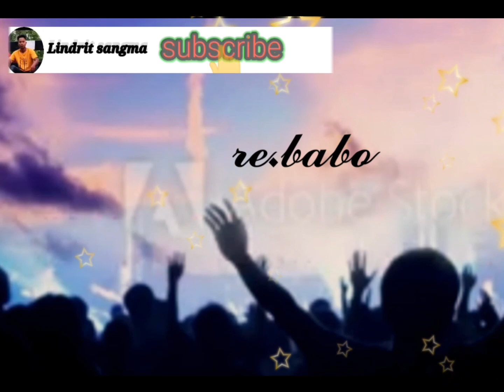𝑶𝒉 𝑮𝒊𝒕𝒆𝒍𝒏𝒊 𝑮𝒊𝒔𝒊𝒌 𝑮𝒊𝒔𝒊𝒌 𝑹𝒐𝒏𝒈𝒕𝒂𝒍𝒈𝒊𝒑𝒂 𝑮𝒂𝒓𝒐 𝑮𝒐𝒔𝒑𝒆𝒍 𝒔𝒉𝒐𝒓𝒕𝒔 𝒗𝒊𝒅𝒆𝒐 🥰🙏🙏